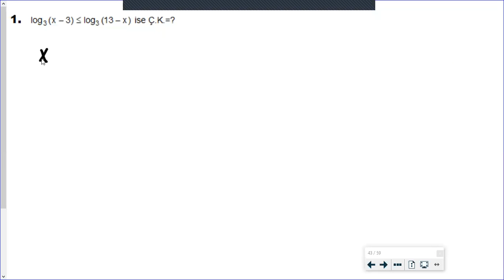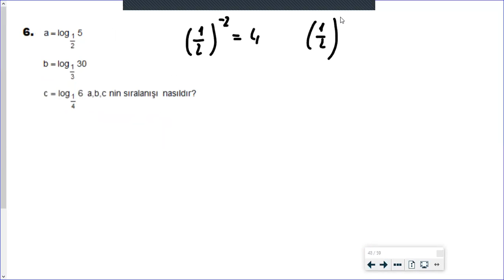Logaritma Konu Anlatım ve Soru çözüm Videosu 05